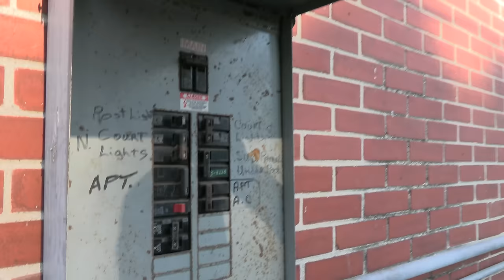Upgrading My Own House to 1,000 Amps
Electric Pro Academy - Real skills to make real money.

Synopsis:
Joel doesn’t buy suits and ties, gizmos and gadgets, or toys and trinkets; he just wants power. Electrical power, that is. With 8 kids approaching (electric) driving age, big cooking and cleaning appliances, a pool out back, and a carriage house over the garage, there is a big need for big power.

While 1,000 amps should reliably get the job done for many years to come, there is a smarter (and cheaper) solution. Generally home electrical services are calculated according to the maximum draw, but if the panel could keep track of which loads were on and off, less power would be required. SPAN is our current preferred smart electrical panel for this very reason. Follow our channel for more installations and demonstrations of how SPAN can make your house genius.

Laced within the technical instruction are recommendations and points of professionalism employed daily by Jefferson Electric masters, journeymen, & apprentices.

EPRO-2-Call:
You’ve got the tools and the willingness to solve your own electrical problem, but are held up by a couple ominous details. Rather than hiring out the whole project, get EPro’s own Joel Walsman on a video or voice call

Products We’d Recommend:
EPRO’s Amazon Storefront

Outline:
0:00 - Introduction
1:21 - Analyzing Current Equipment
6:03 - Prepping For Disconnection
11:05 - Utility Disconnection & Chatting With The Linemen
13:05 - Meter Base Prep
18:17 - Previous Meter Base Removal
21:52 - Further Meter Base Prep & Layout
28:04 - Old Accessory Equipment Removal
32:11 - EV Meter & Trailer Panel Progress
34:55 - Mounting Meter Base #2
44:36 - Another Trailer Panel?
45:53 - Energizing Meter Base #1 & Prepping For Meter Base #3
48:36 - Connecting Meter Base #2 To Interior Carriage House Panel
51:08 - Brick Wall War For Meter Base #3
53:44 - Back to Carriage House Panel Connection
54:13 - Terminated Carriage House Panel in Meter Base #2
56:09 - Back to Meter Base #3…
59:41 - Expansion Fittings
1:01:53 - Carriage House Goes Live!
1:02:24 - Joel Goes Solo

Electric Pro Academy is a multimedia team dedicated to training and instructing DIYers and professional electricians for the growth and dignity of the craft nationwide.

Jefferson Electric installs and services residential, commercial, solar, and Tesla systems in Indianapolis, IN.

Got a question or ideas for a future video?